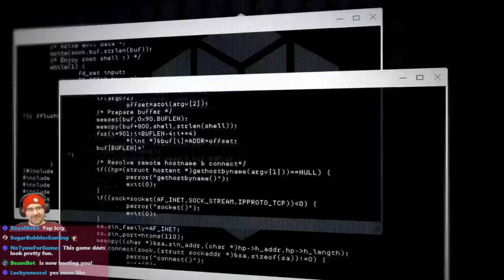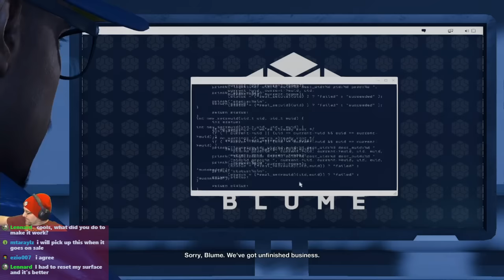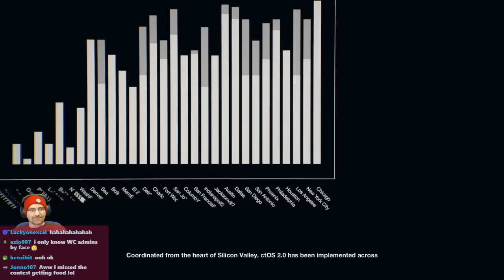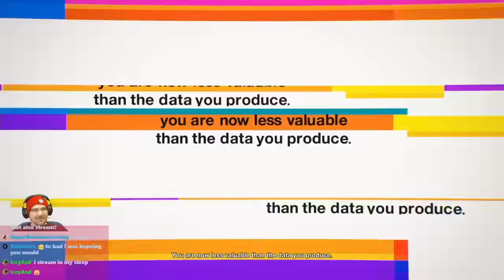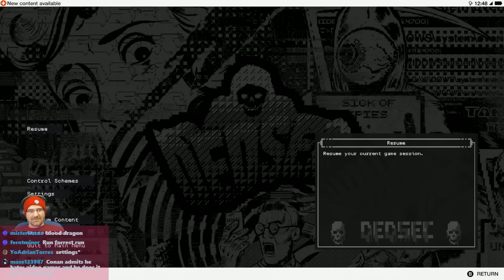Watch Dogs 2 - Xbox One livestream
Watch Dogs 2 is an action/stealth game with an emphasis on hacking machines and objects to solve puzzles. Paul Acevedo plays, with help from Tyler and SugarBubblesGaming on mic.